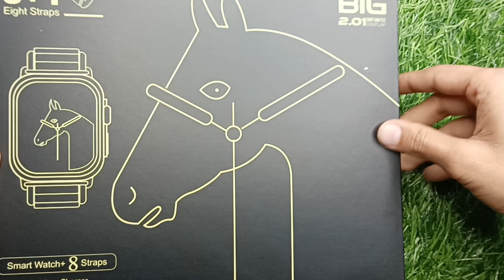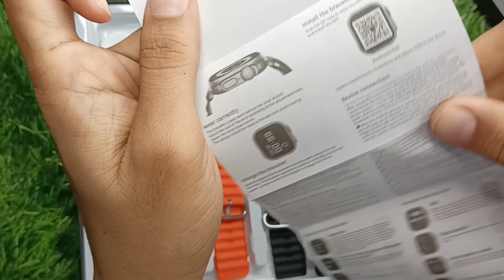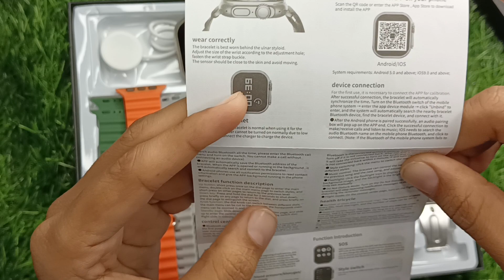ultra 8 in 1 straps, smartwatch + 8 straps, 8 straps watch ultra, ultra smart watch, trending watch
price - 1300